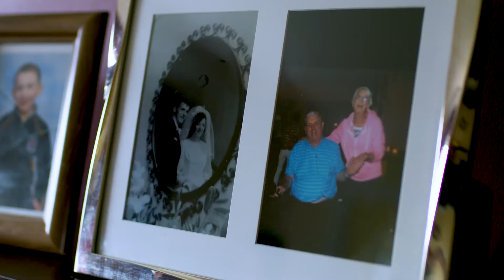No One Should Have to Care Alone - TV Advertisement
Our TV advertisement airing in November/December 2020 on Virgin Media TV seeks to shine a light on the lives of Ireland's family carers and signpost people to Family Carers Ireland for support.

See familycarers.ie for more. No one should have to care alone.